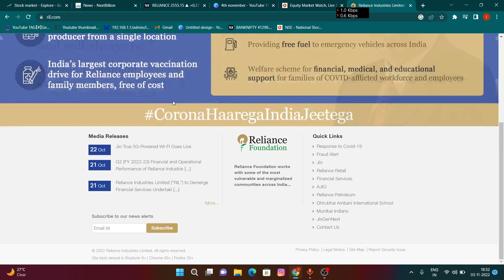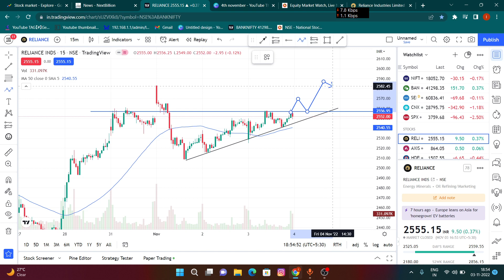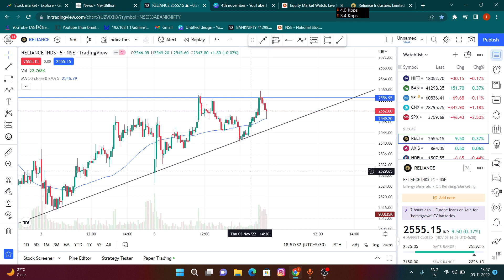NOV 4 |Reliance Share News|Reliance stock target 4 NOVEMBER 2022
ril share,
reliance share price nse,
rcom share,
reliance share price today,
reliance industries ltd share price,
reliance stock,
goldbees share price,
reliance nse,
nippon life share price,
reliance industries limited share price,
rel capital share,
jio share,
"rshare price today, reliance industries ltd share price, reliance stock
rs2_market "Keyword"
" stoc
"Stock journey"
"reliance share news"
"relianc
reliance power news today#reliancesharenews
reliance share news,reliance share latest news,reliance share news today,
 "Keyword"
"Reliance option trade"
"Share market analysis hindi"
"Nifty"
"Banknifty"
"stock market"
"Reliance industries stock analysis for 4 november 2022"
"Reliance share target for 4 november 2022"
rs2 market
reliance share target 4 november 2022
reliance stock target 4 november 2022
reliance industries stock latest news
reliance next level
reliance stock latest
reliance stock analysis
Reliance industries stock latest analysis

The objective of this channel is to help you all create wealth so that we could all live a better life.
Financial Markets are all ever dynamic,situations are changing all the time.Making profit is all about grabbing the opportunity.